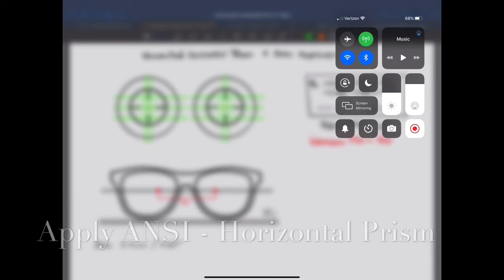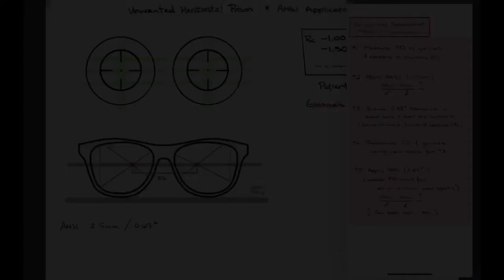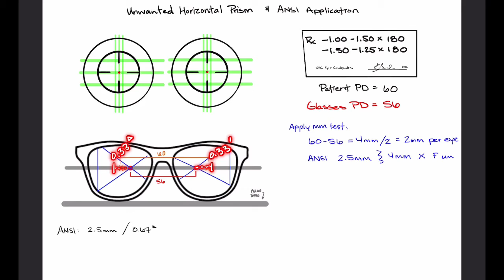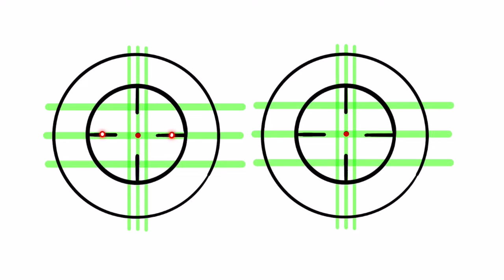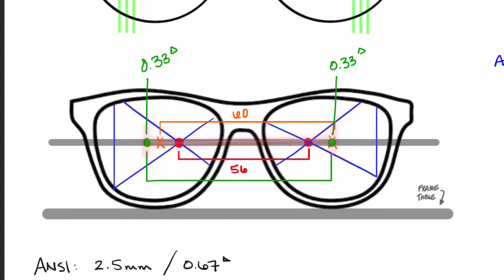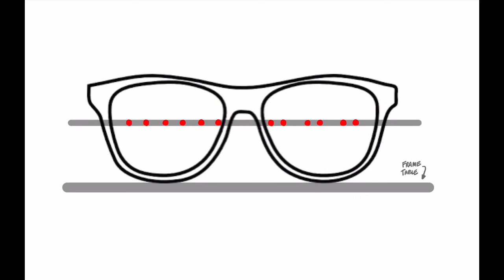Horizontal Prism & ANSI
This video describes how to apply ANSI unwanted horizontal prism tolerances to single vision mounted lenses using the standard application method and Prentice Rule formula.